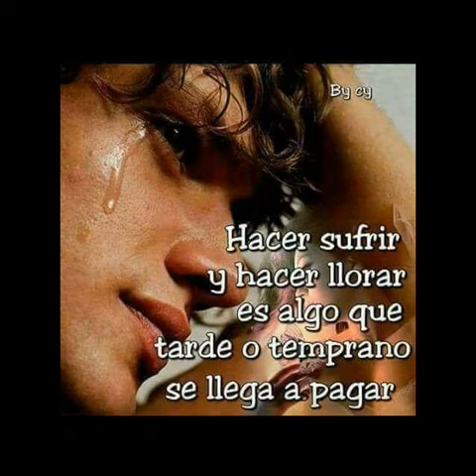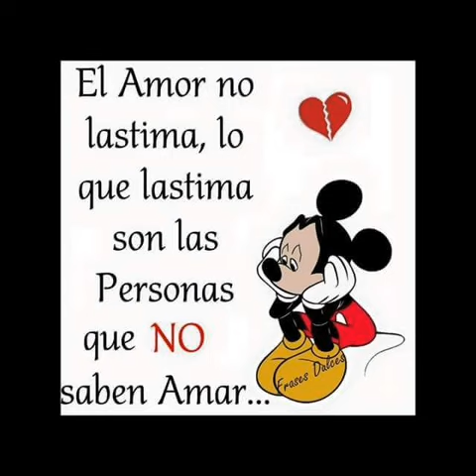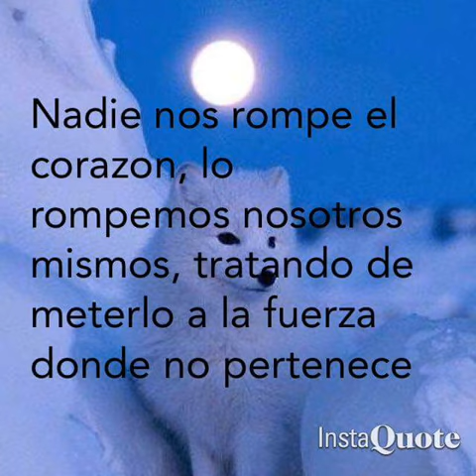VEZ QUE NO ES IGUAL, LOS RODARTE